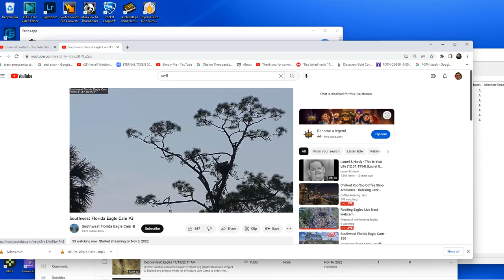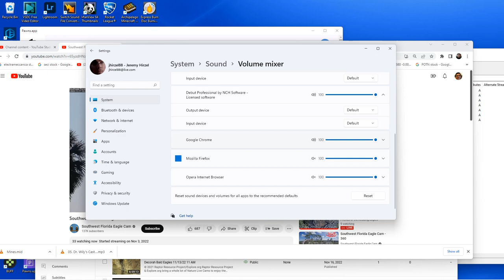SWFL Bald Eagles (Cam 3) 11/17/2022 22:27